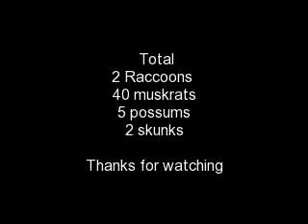A few pics of my season